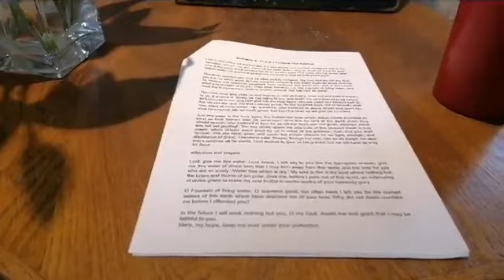Fr Richard CSsR Seventh Sunday of Easter May 2020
Fr Richard CSsR celebrating the Seventh Sunday of Easter - 24th May 2020 - in the Redemptorist Church, St Mary's Parish Clapham SW4 London. COVID-19, Coronavirus, Alleluia!